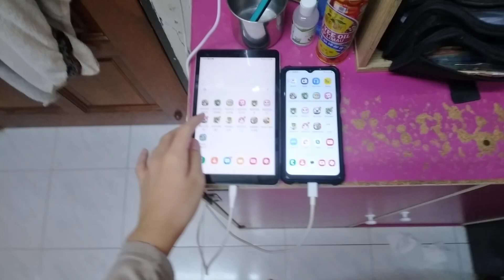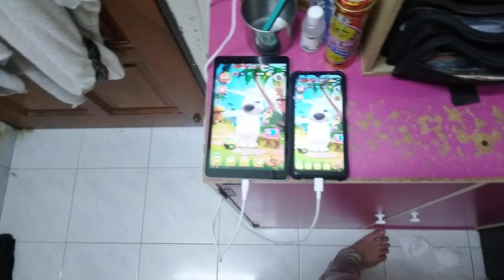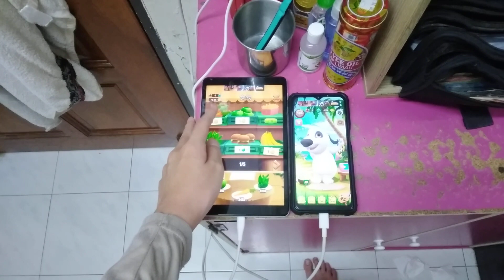My Talking Hank Echo 19625 (2016-2018)